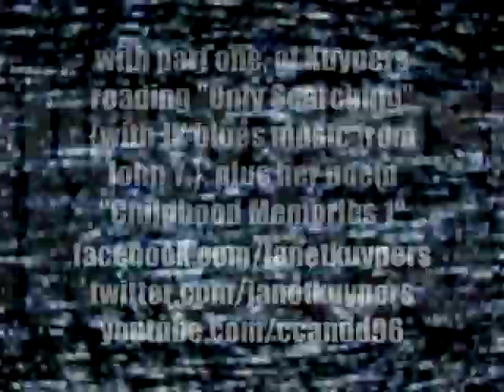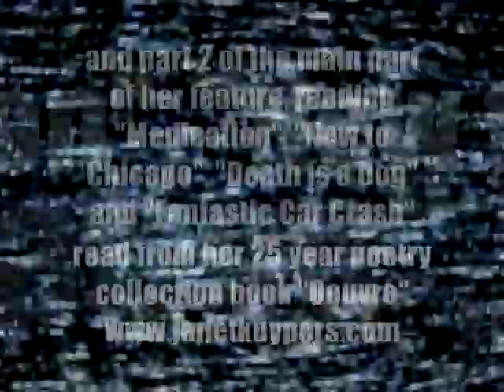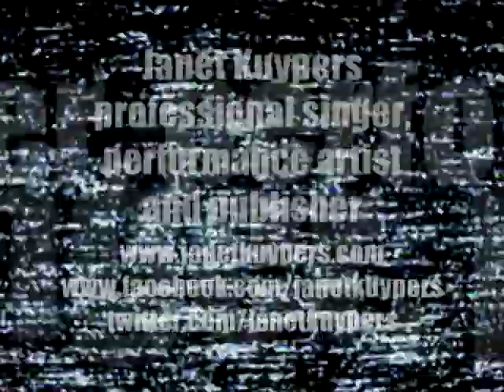Janet Kuypers' "Last Minute" mini-feature Poetry readings, Chicago, Cafe Gallery 2/13/13 C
On February 13th 2013 (2/13/13), Janet Kuypers introduced the poetry/performance open mike at "the Cafe Gallery" with side-kick Bob Rashkow in Chicago @ Gallery Cabaret, which included a mini-feature night of poets (in order of mini-feature readings) Eric Esden, Patrick Hurley, Annabelle Echo, Joffrey Stewart, Paul Ryan and Janet Kuypers. In the beginning of the evening, Kuypers started the evening with her poem (which was wording for a possible future song constructed by Cousin Bones/Wes Heine) "Only Searching", then followed it with her poem "Childhood Memories 1". Janet Kuypers also read poetry from the February 2013 issue of cc&d magazine through Scars Publications through Kuypers (as editor of two literary magazines with Scars Publications, when reading the magazine poems, read Michael Ceraolo's poem "Modern Olympian Ode #2 (2012): The Apparently Once and Future Obscenity", Simon Perchik's poem "Untitled (hands)", and I.B. Rad's poem "The Free Market (La Serrata)".   At the end of the night, in her "last minute" mini-features that night, she read poems from her poetry collection book "Oeuvre" the poems "Medication", "New to Chicago", "Death is a Dog", and "Fantastic Car Crash".  The entire evening was recorded on a Canon camera, but during Kuypers' readings, video was also recorded with both a Sony camera.